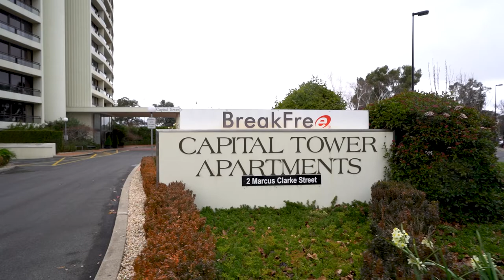1202/2 Marcus Clarke Street, City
Experience exceptional Inner City living from your elevated urban sanctuary capturing some of Canberra's best views from every window. Take in exquisite panoramas over City Hill with Mount Ainslie and Mount Majura in the background while relaxing with an evening beverage, or enjoy the cafes, restaurants, nightlife, theatre, and shopping at your doorstep.

This luxurious, renovated 12th Floor Capital Tower apartment offers ample living space for entertaining, open-plan living and dining with updated, stunning kitchen with high-end appliances and 'Caesarstone' benchtops.

Accommodation includes three bedrooms, master bedroom with a walk-in-robe and a stunning, updated ensuite, gorgeous updated main bathroom, and secure undercover parking for two vehicles, and storage. This outstanding home also features heating and cooling, security access to the building, concierge, large lobby, and an abundance of parking with onsite above ground parking for residents and their guests.

What sets this home apart from the others is that this beautiful apartment is being sold fully furnished, including the polished Tasmanian Blackwood furniture, opening up immediate investment opportunities. This exquisite furniture, located throughout most of the home, has been crafted specifically for the apartment by Unique Furniture at Bungendore.

Being sold fully furnished provides the opportunity of having the unit available for rental immediately without any additional time, costs or inconvenience. Everything has been provided for in this unit. People choosing to work from home are well catered for, as this apartment is also set up with a large desk, connections, etc, incorporated within the wall unit furnishings.

The sought-after Capital Tower completes the picture with lifestyle facilities including barbecues set in the landscaped courtyard, heated swimming pool, squash courts, tennis courts and a well-equipped gym.

Within walking distance to ANU, Civic Shopping Centre, numerous restaurants and cafes, ACT Law Courts, National Australian Museum, Cinemas and a variety of Major attractions. For the "trend setters" that do not want to walk and drive to these venues, they have the option of hiring an electric scooter and travel around this beautiful precinct for work or pleasure.

Additionally, the new Acton Waterfront Project, just a short stroll across the Parkes Way footbridge, envisages a vibrant cultural and entertainment precinct on the waterfront promenade. The area will create a new city neighbourhood, extending and linking the city to the lake with a cosmopolitan mixture of shops, businesses, cafes, new recreational areas, public facilities, tourist activities and dedicated pedestrian and bike paths all set among shade trees and other extensive landscaping.

Offering space, luxury, convenience and incredible views in the heart of the City, together with immediate investment opportunities, this beautiful recently upgraded home is a rare find.